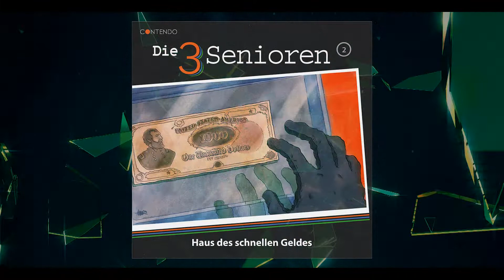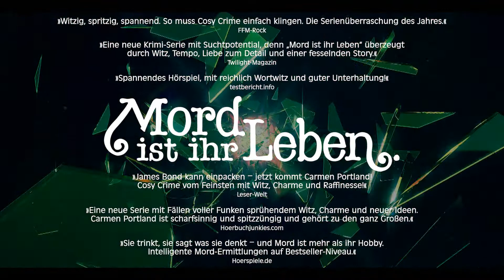Cliffhanger Tales - Season 1: YourDay - Folge 6 (komplette Folge)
Cliffhanger Tales - Season 1: YourDay - Folge 6
CLIFFHANGER TALES – das ist Spannung hoch 10. Immer mittwochs GRATIS eine neue Dosis der nervenaufreibenden Season-Story mit grandioser Cast.
10 Wochen, 10 Folgen.
Aber Vorsicht, CLIFFHANGER TALES macht süchtig.

„CLIFFHANGER TALES Season 1: YourDay“
Wie weit würdest Du gehen, um einmal im Rampenlicht zu stehen? Einmal Deine „15 Minuten Ruhm“ zu haben? Einmal weltweit bekannt zu sein? Einmal einen Tag als „Deinen Tag“ bezeichnen zu können? Wie weit gehst Du?
Die neue App „YourDay“ fordert alle heraus, genau das herauszufinden und nur die besten, skrupellosesten und mutigsten YourUser haben eine Chance auf das irre Preisgeld.

Veröffentlicht als: Download, Streaming, sowie KOSTENLOS auf dem YouTube- und Instagram-Kanal von Contendo Media.

Übrigens, alle unsere Hörspiele findest du natürlich auch digital als Download bei z.B. iTunes und Amazon und zum Streamen bei Apple Music, Amazon, Deezer, Spotify, Napster und allen anderen Portalen.

Infos zu unseren Serien "Midnight Tales", "Cliffhanger Tales", "The Lovecraft 5", "Mord ist ihr Leben", "Die 3 Senioren", "Insel-Krimi", "Küsten-Krimi" und vielen mehr findest du auch auf unserer Website

Veröffentlichungsdatum und Laufzeit der "YourDay"-Episoden:
1: 17.11.21, Länge ca. 9 Min.
2: 24.11.21, Länge ca. 11 Min.
3: 01.12.21, Länge ca. 9 Min.
4: 08.12.21, Länge ca. 9 Min.
5: 15.12.21, Länge ca. 9 Min.
6: 22.12.21, Länge ca. 13 Min.
7: 29.12.21, Länge ca. 11 Min.
8: 05.01.22, Länge ca. 13 Min.
9: 12.01.22, Länge ca. 13 Min.
10: 19.01.22, Länge ca. 13 Min.

Darsteller: Stephanie Kirchberger, Julia Casper, Saskia Haisch, Patrick Mölleken, Eckart Dux, Uve Teschner, André Beyer, Christine Schaller, Manou Lubowski, Michaela Schaffrath, Lisa Cardinale, Katja Pilaski, Dennis Herrmann, Mica Wanner, Robert Frank, Damon Zolfaghari, Marc Schülert, Toni Michael Sattler, Tom Steinbrecher, Thomas Plum, Nagmeh Alaei, Armin Schlagwein, Andreas Sartorius, Anja Taborsky, Heiko Akrap, Melinda Rachfahl, Paul Burghardt, Ivar Leon Menger, Nadine Menger, Irene Weber, Monika Disse, Christoph Piasecki, Ann-Christin Blum, Ramona Plum

Idee, Konzept & Dramaturgie: Christoph Piasecki
Buch: Thomas Plum
Regisseur & Produzent: Christoph Piasecki
Schnitt: Erik Albrodt
Sounddesign & Mastering: Erik Albrodt
Design & Artwork: Christoph Piasecki
Produktion & Vertrieb: Contendo Media GmbH